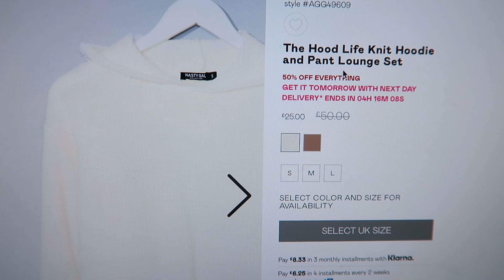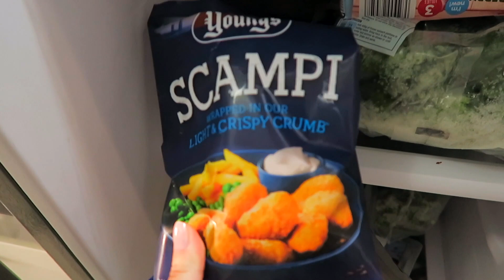ME TIME MONDAY - SELF CARE DAY IN LOCKDOWN | Beauty's Big Sister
Beauties today was the monday-iest Monday ever, so I thought I'd have some ME time! Skincare pamper session, reading, cleaning and some retail therapy!

FEATURED PRODUCTS 💛

Nasty Girl The Hood Life Knit Hoodie and Pant Lounge Set

MY OPI X BEAUTY'S BIG SISTER COLLECTION...